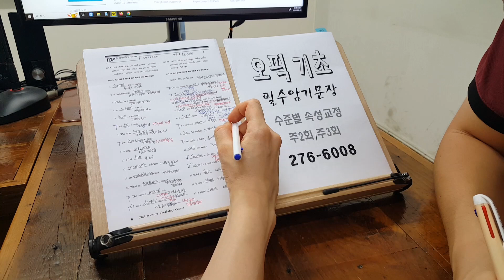전주기초영어회화학원 성인파닉스 기초문법 발음교정 240920